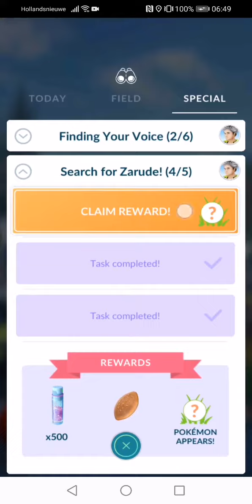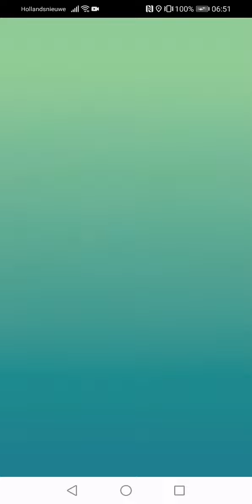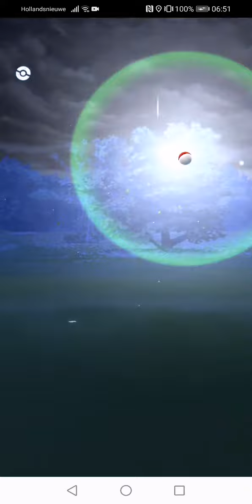Pokémon GO Catching Zarude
The Mythical Pokémon Zarude is finally mine